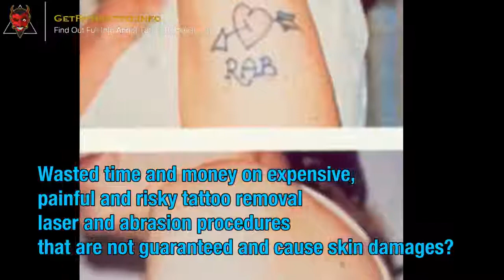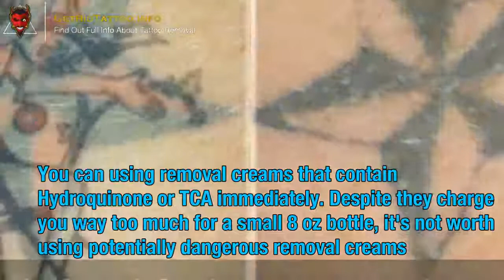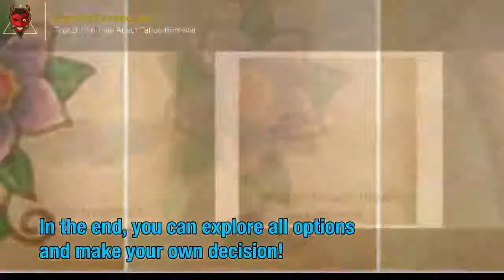Cost Of Tattoo Removal – All you need to know about tattoo remove.